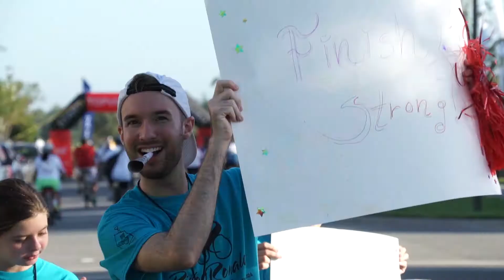Ride 4 Ronald :15